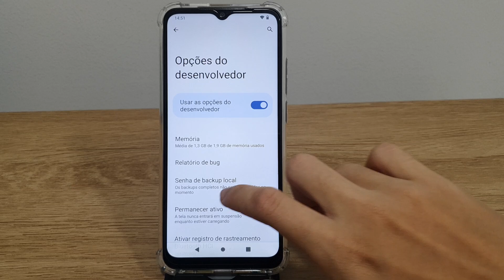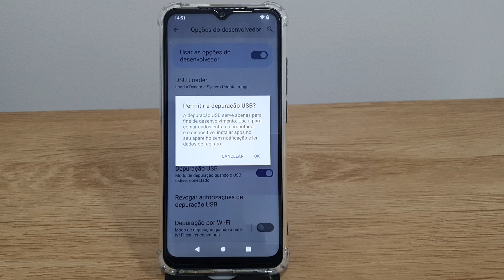Como ativar ou desativar a depuração USB no Redmi A1 - Passo a passo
Fala pessoal!! Nesse video estarei mostrando uma forma de Como ativar ou desativar a depuração USB no Redmi A1.